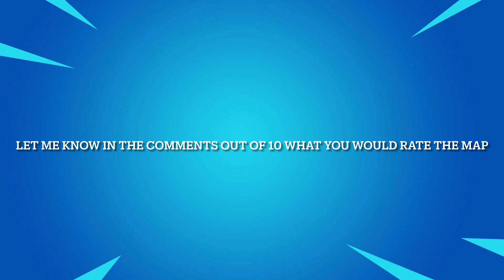FORTNITE CHAPTER 4 MAP REVEALED! (SPOILERS)